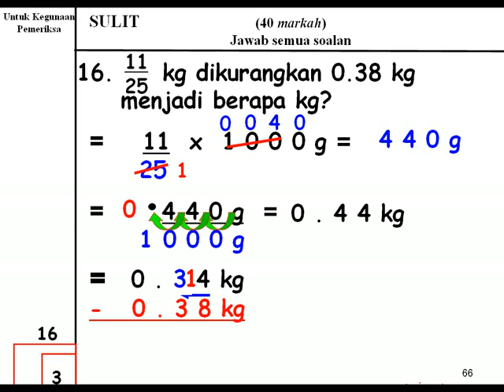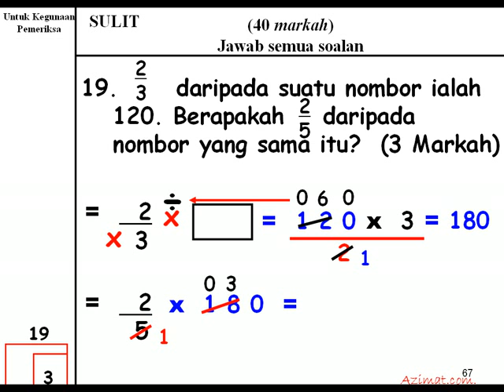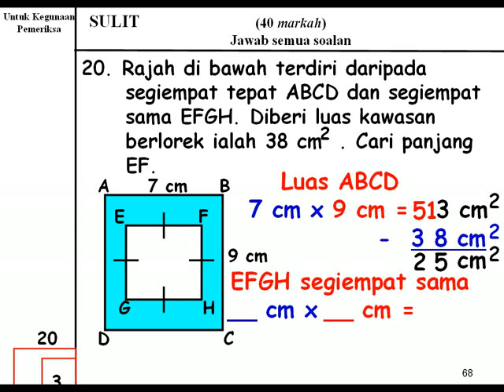MATEMATIK ISTIMEWA SEPTEMBER 2011.flv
Selamat Berpuasa dan Menyambut Aidil Fitri 2011. Kepada Calon UPSR, Ingat Tarikh Keramat Anda Pada Tahun ini. Ambo Ucapkan Selamat Berjaya Dengan Cemerlang.